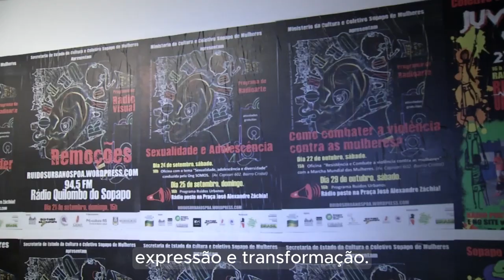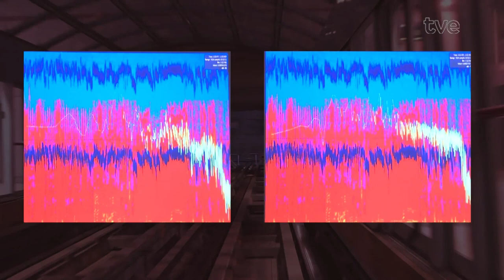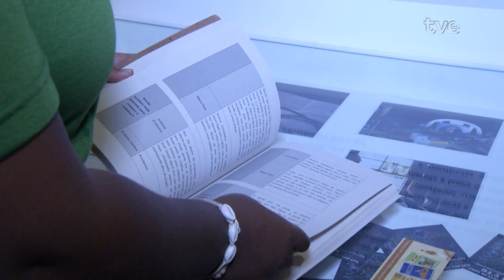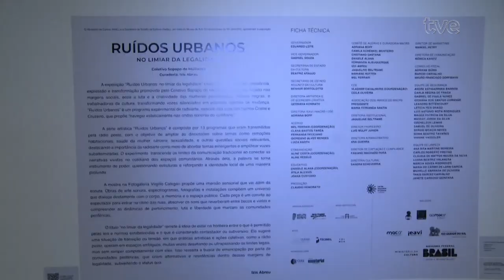Exposição Ruídos Urbanos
A Galeria Virgílio Calegari, na Casa de Cultura Mario Quintana, apresenta a exposição "Ruídos Urbanos: No Limiar da Legalidade".
A reportagem é de Gab Palma.